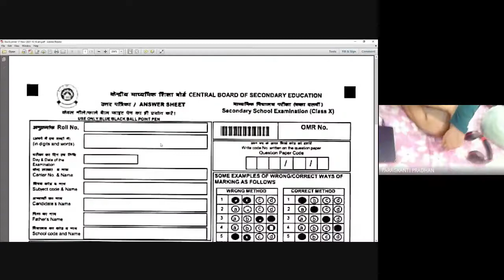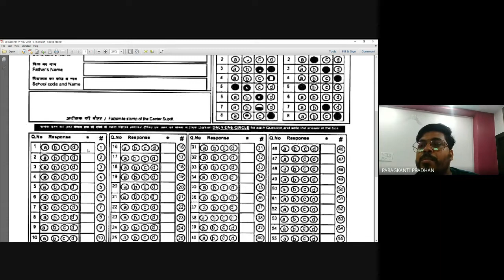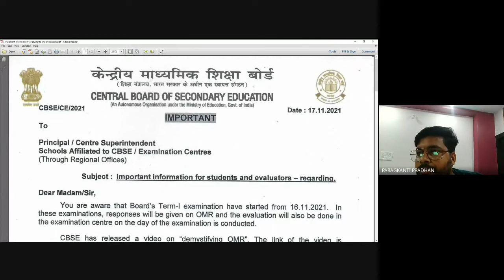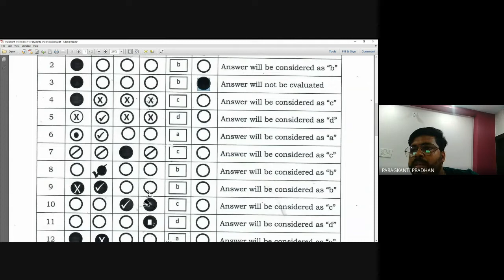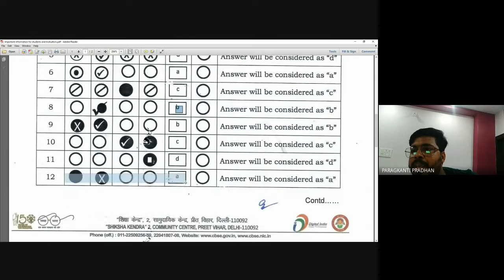CORRECT OMR FILL UP PROCESS TERM 1 CBSE CLASS 10 AND 12 PARAG SIR 9051161488